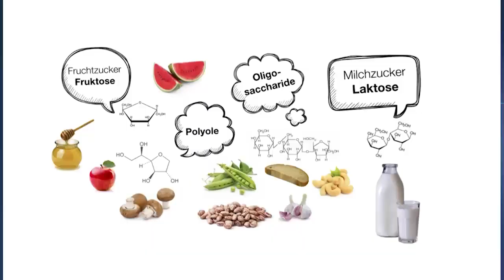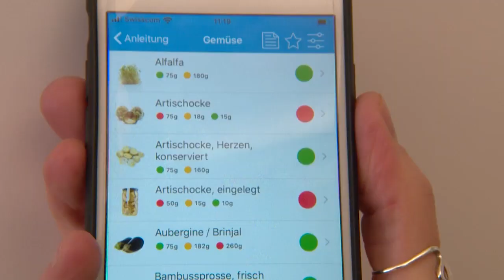"Nie wieder Blähbauch" - Hirslanden & TeleZüri: Gesundheitssendung CheckUp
Die Ernährungsberaterin Diana Studerus und der Gastroenterologe Dr. Martin Wilhelmi erklären warum immer mehr Leute unter einem Reizdarm und in der Folge an Blähungen leiden und was dagegen gemacht werden kann.